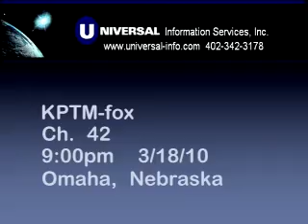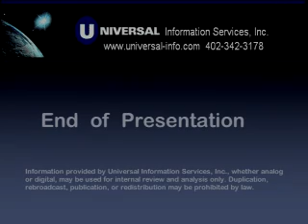2010 Nebraska State High School Championship Hockey game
Exciting highlights from the 2010 O.M.A.H.A. High School Hockey League Championship game: Millard North vs. Papillion held on Thursday March 28, 2010.